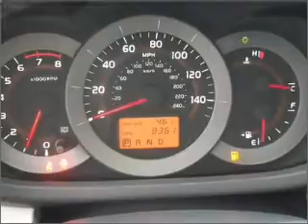2008 Toyota RAV4 for sale in Westborough MA - Used ...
- 2008 Toyota RAV4 VIN JTMBK31V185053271 - Used Toyota for sale from Herb Chambers Ford of Westborough by EveryCarListed.com Whether you are hauling the family through the urban jungle or heading out to the trails, this spacious 2008 Toyota RAV4 will get you there. This RAV4 comes fully equipped with AM/FM stereo as well as giving you peace of mind with its Braking Assist and much more. With space for up to 5, you will find this RAV4 perfect for any group outing. We would love to talk to you more about this RAV4.